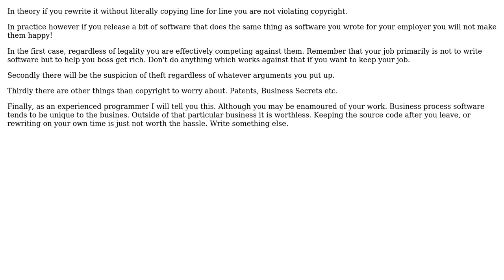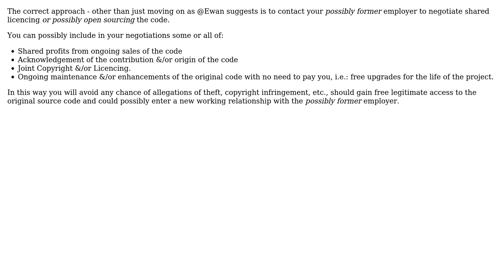Rewriting from scratch while consulting some other implementation done by someone else for...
Software Engineering: Rewriting from scratch while consulting some other implementation done by someone else for pointers?

With thanks & praise to God, and with thanks to the many people who have made this project possible! | Content (except music & images) licensed under CC BY-SA | Music | Images & others | With thanks to user Steve Barnes user Simon B user Ewan user Ethical Guy and the Stack Exchange Network Trademarks are property of their respective owners. You are responsible for your own actions.